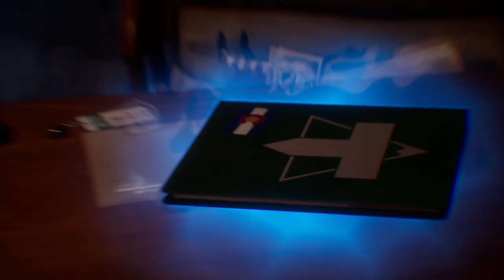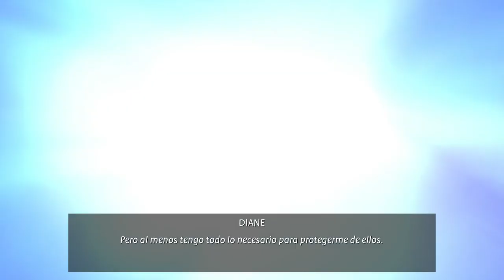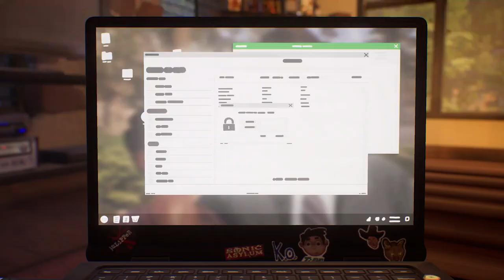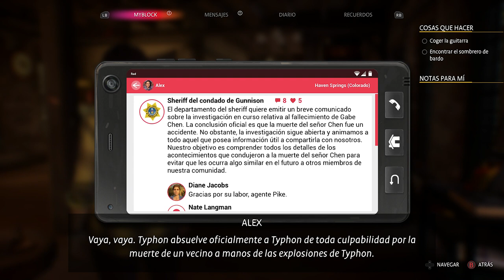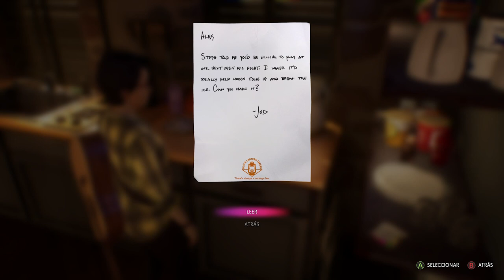Life is Strange True Colors (XSX) Capitulo 10 "Monstruo o Mortal"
☑️ Juegos al Mejor Precio
He grabado este gameplay en "Xbox Series X" gracias a una copia digital del juego facilitada por "Koch Media"

✅ Compra el juego (a buen precio aquí) 👍

- España 18:00 (CEST)
- Paraguay / Venezuela / Puerto Rico / República D / Bolivia / 12:00 a.m. (GMT-4)
-  Argentina  / Uruguay / Chile / 01:00 p.m. (GMT-3)
-[ Descripción ]-

¡Comienza una nueva etapa en la premiada serie Life is Strange con una nueva protagonista y un emocionante misterio por resolver!

Alex Chen siempre ha ocultado su maldición: una habilidad sobrenatural para sentir, absorber y manipular los sentimientos intensos de los demás, que percibe como auras de colores.

Tras la muerte de su hermano, supuestamente accidental, Alex debe aprender a controlar su poder para descubrir los oscuros secretos que oculta un pueblo pequeño.

-[ Características ]-

- SIÉNTELO TODO -
◼️ Cambia el destino y cambia vidas con el poder de la empatía.

- ESTABLECE RELACIONES ESTRECHAS -
◼️ Gánate la confianza de los vecinos y entabla una relación amorosa o de amistad con Ryan y Steph.

- UNA HISTORIA VERDADERAMENTE PERSONAL -
◼️ Toma decisiones difíciles y elige tu futuro mientras te mueves por las calles, tiendas y rincones de Haven Springs y conoces a personajes inolvidables.

- ENCUENTRA LA FORMA DE EXPRESARTE -
◼️ Y elige el estilo de Alex a partir de 24 atuendos.

- UNA BANDA SONORA EXCLUSIVA -
◼️ Nuevos temas de mxmtoon y Novo Amor y un gran número de canciones con licencia de artistas como Radiohead, Phoebe Bridgers o Gabrielle Aplin.

- RADIO EN DIRECTO -
◼️ Tú eres la DJ: elige los discos para la lista de canciones, improvisa las cuñas publicitarias y ayuda a Steph a componer una canción.

- TIRA EL DADO -
◼️ Aconseja a los radioyentes a golpe de D20, ya sea para problemas serios o corrientes, haz de master en una partida de rol y recupera el contacto con un viejo amigo.

- ORGULLO DE PUEBLO -
◼️ Desliza a la derecha o a la izquierda en la app de citas que usa Steph y recuerda con ella los Días del Orgullo de otros años.

-[ Ficha Técnica ]-

● Desarrollador: Deck Nine
● Producción: Square Enix
● Distribución: Koch Media
● Lanzamiento: 10/09/2021
● Género: ‪Aventura Narrativa
● Jugadores: 1
● Online: No
● Idioma: Textos Castellano, Voces Inglés,
● Precio del Juego: Estándar 59,99 € / Deluxe 69,99 € / Ultimate 79,99 € (Precios Aprox)
● PEGI: 16 (Lenguaje grosero, Violencia, Compras dentro del juego)
● Plataformas: Xbox Series X|S, Xbox One, PS4, PS5, PC, Google Stadia, (Nintendo Switch a finales de este año)
- Optimizado para Xbox Series X|S / 4K Ultra HD, HDR, 60 fps.
● Tamaño del juego: 30 GB (aproximado)